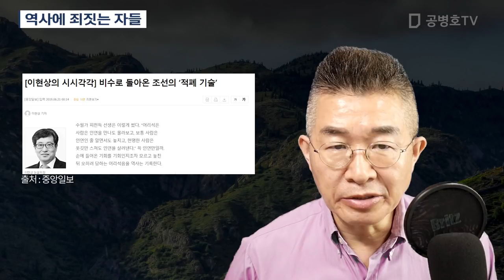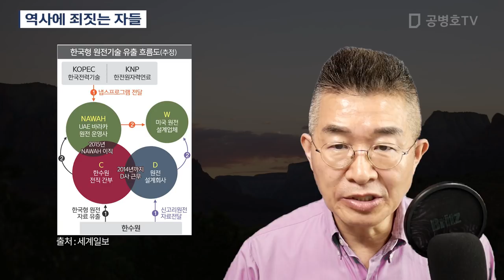역사에 죄짓는 자들 [공병호TV]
Bitcoin : 3MTW849AkP2ftLeSK2teZHMmzLu7Z83s9U

참고자료
1. [이현상의 시시각각] 비수로 돌아온 조선의 ‘적폐 기술’, 이현상, 중앙일보, 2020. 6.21